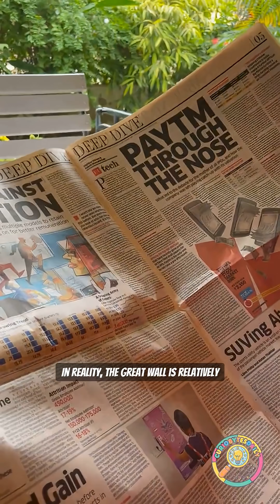The Great Wall of China Isn’t Visible from Space! 🏯🌍 | Surprising Facts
You’ve probably heard the myth — but it’s not true! 🤯
The Great Wall of China can’t be seen from space with the naked eye. 🚀
Astronauts confirm it blends in with the natural landscape!